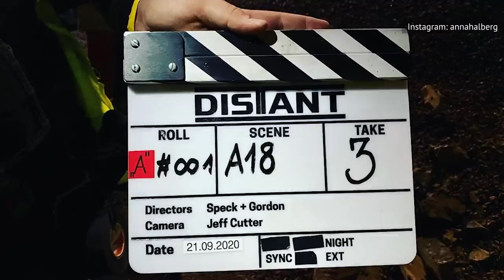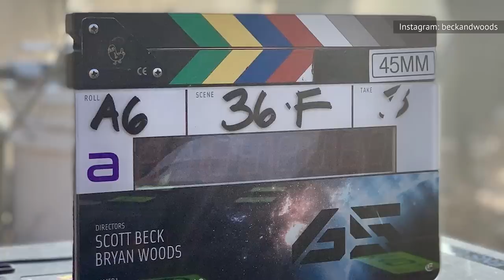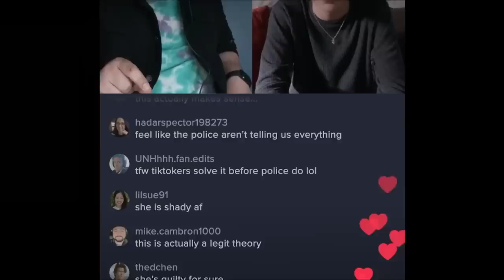Predicting The Biggest Box Office Bombs Of 2023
A legacy prequel nobody asked for, a bunch of movies nobody will see, and a Nic Cage vehicle… that actually sounds kinda cool? Here are the most likely box office bombs of 2023.

A Man Called Otto | 0:00
Kraven the Hunter | 1:33
Plane | 2:50
Renfield | 4:07
Distant | 5:26
Wonka | 6:19
65 | 7:26
Haunted Mansion | 8:44
Missing | 9:57